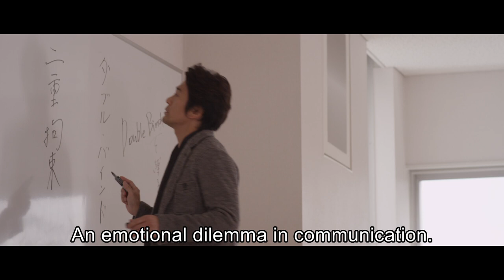THE EDGE OF SIN movie trailer English Subtitles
Written and Directed by YUKI OTSUKA
Cast  SEIYOU UCHINO  MIYU YOSHIMOTO  MITSUKI TANIMURA  WAKANA AOI  NARUMI UNO
KEISUKE HORIBE  GO RIJYUU  MASAYA KATO  MIO IMADA  KANA KITA  RENA TAKEDA
SHINYA KIYOTSUKA

‹作品概要›
映画『罪の余白』2015年10月3日(土)全国ロードショー
監督・脚本：大塚祐吉
出演： 内野聖陽   吉本実憂  谷村美月  葵わかな  宇野愛海  吉田美佳子  堀部圭亮  利重剛  加藤雅也
 今田美桜  北香那  武田玲奈   清塚信也

映画『ダウンタウン・ユートピア』予告編
出演：吉本実憂
DOWNTOWN UTOPIA movie trailer